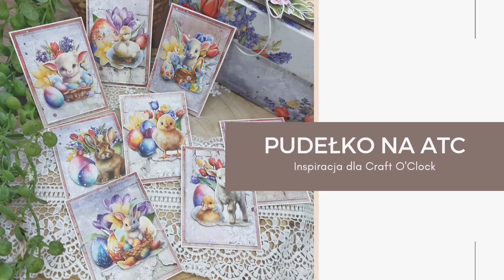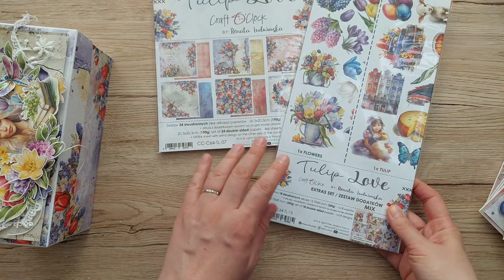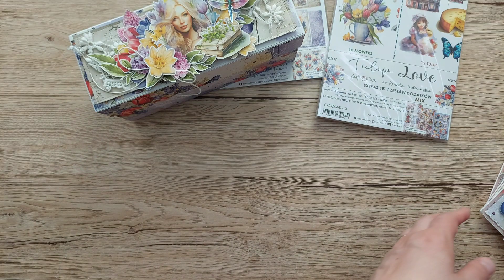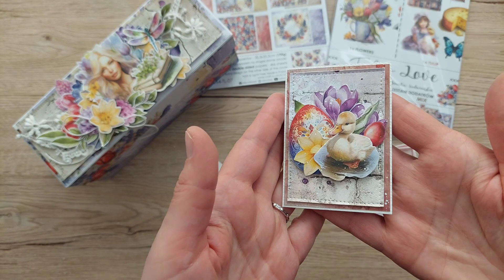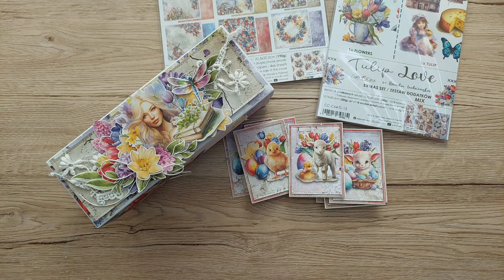Pudełko na ATC/Inspiracja dla Craft O'Clock